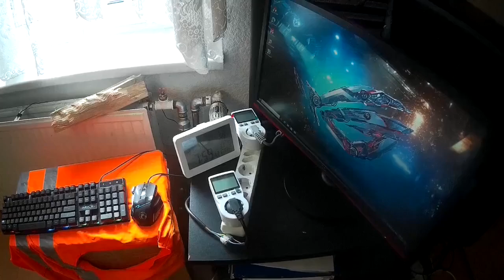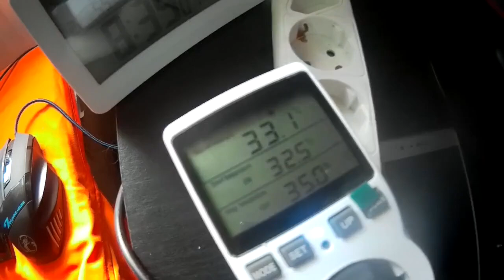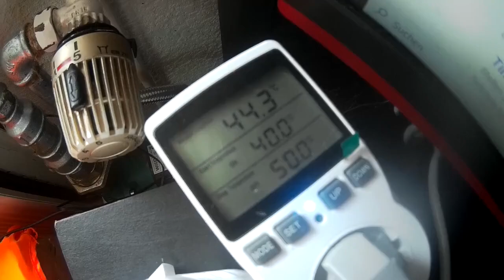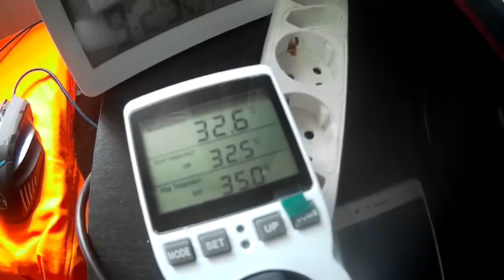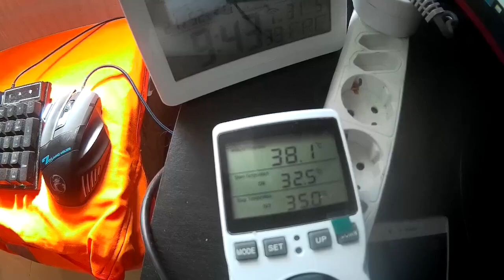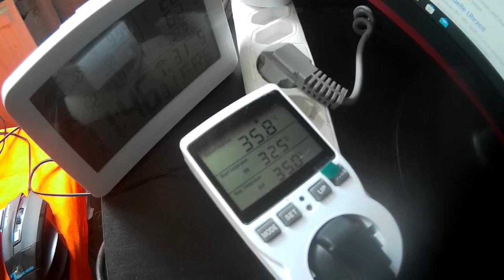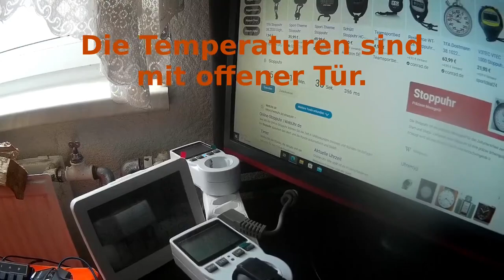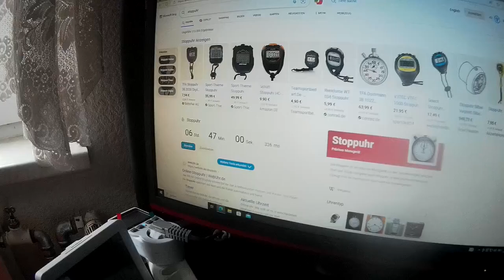Wärmepumpe unter 500,00 Euro Ziel 40 Grad am zusätzlichen Heizkörper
Heute versuchen wir 40 Grad in den zusätzlichen Heizkörper zu bringen. Für den Nachbau würden wir euch Bitten uns 20,00 Euro pro Jahr unter dem

Interessant ist wie erreichen wir die Maximaltemperatur mit den Einstellungen.
Wer mehr als nur ein Zimmer beheizen möchte für den ist Interessant "beste Einstellung" und wie hoch ist der Verbrauch. Nachts wollen wir bis jetzt die Wärmepumpe ausschalten halten das jedoch für "Interessant" wenn wir nur die Raumtemperatur überwachen und die Heizung an lassen würden.
Kommen auf jeden Fall Tests dann unter realen Bedingungen (Herbst/Winter). Der Vorteil wenn wir die Pumpe nicht Ausschalten, daß die Temperaturen nicht Abkühlen könnte das eine "Win-Win" Strategie sein oder mehr Verbrauch? Das alles wird noch kommen ab Oktober 2024 geht es dann los bis 2025 mit Videos und Auswertungen.

Bis Oktober 2024 werden eventuell noch weitere Themen kommen.

Mit der Firma lief es am Anfang schlecht Aufgrund des geringen Budgets und der hohen Investitionen in die Werkstatt z.B. das hat sich im Laufe der Zeit etwas Verbessert dabei gingen wir von den Umsätzen aus und Dachten das wir in 3 Jahren es Schaffen. Ebenfalls bei You Tube sagte man das es ca. 3 Jahre dauert bis ein Kanal etwas Abwirft. Dann kam Corona die defekte Heizung und unsere Zuzahlung wurde uns komplett gestrichen jetzt dauert es Mindestens 10 Jahre.
Die Umstrukturierungsmaßnahmen sind fast komplett Abgeschlossen. Wir müssen alle Mittel die wir die 3 Jahre erhalten haben zurück Zahlen damit sind wir fast am Ende das würde den sicheren Tod bedeuten. Wir hätten nichts zu Essen und müssten die Gewinne aus den Warenverkäufen an den Kreditgeber zurück Zahlen und wir könnten nichts mehr Refinanzieren es ist wahrscheinlich Unmöglich. Ohne Leute die jetzt unsere Wärmepumpe etc. Nachbauen wollen und uns 20 Euro dafür geben ist es Wahrscheinlich unmöglich. Von dem Geld können wir wieder neue Projekte Finanzieren und Leben. Natürlich Hilft das eventuell Millionen von Menschen was wir Machen der Außendiffusor ist sehr Leise im Sommer sehr Effizient, der Kamin Diffusor sehr Effizient sehr Sparsam.
Dagegen ist die Wärmepumpe schon etwas Teurer in der Anschaffung in Verbindung mit der Solaranlage für die Übergangsphase/kältere Tage mit Solarenergie wieder Sparsam. Für 1000 kwh erzeugten Strom bekommt man 8 Cent wenn man damit Zuheizen würde ist das Effizienter. Für den Nachbau würden wir euch Bitten uns 20,00 Euro pro Jahr unter dem uns Anzuweisen verschiedene Zahlmöglichkeiten bestehen. Wir Rechnen mit 400 Euro Ersparnis pro 1000 kwh gegenüber von 80 Euro pro 1000 kwh Einspeisevergütung.

Unser Tipp ist an sonnigen Tagen mit der Wärmepumpe zu Heizen außer natürlich im Sommer, es gibt meißtens mehrere Tage schlechtes Wetter dann wieder besseres Wetter. Wenn man die Sonne mit Solar ausnutzt Kühlt das Haus an schlechteren Tagen nicht so stark ab. Natürlich kommt es auf die Lage des Hauses an wo manche mit viel zu warmen Räumen zu Kämpfen haben es andere nie richtig Warm.

2 mal unsere Wärmepumpen im Haus weit voneinander Verteilt bringen viel Leistung und würden unter 1000 Euro Kosten wenn man 10 Kwh Speicher verwendet plus eine Solar Inselanlage mit z.B. 4840 Watt oder 4,84 kw Leistung sind ca. 11 Module mit 440 Watt Leistung sind wir um die 6000 Euro im Selbstbau. 2000 kwh pro Jahr wären 800 Euro Ersparnis mal 10 Jahre 8000 Euro sind aber nur die kalten Monate in den restlichen Monaten benötigt man keinen Strom mehr das würden dann mindestens nochmal soviel sein. Selbst wenn man noch 1000 Euro im Winter für weitere Heizmittel Ausgeben würde ob nun Strom Zukauf oder Holz, Öl, Gas oder Pellets wäre sehr günstig. Empfehlung ist immer eine weitere Variante z.B. Kamin mit unserem Diffusor ist noch nicht ganz Fertig aber man bräuchte nur ein Lüftungsgitter an der Decke Installieren bis es den eventuell mal Gibt. Wir haben Kamin und noch Ölheizung wenn die dann mal wieder richtig gehen sollte ist das die sicherste Variante.